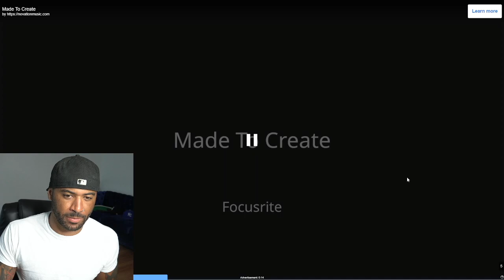Charleston White Makes A Bet That Blueface & Chrisean Baby Will Be "SPECIAL NEEDS"